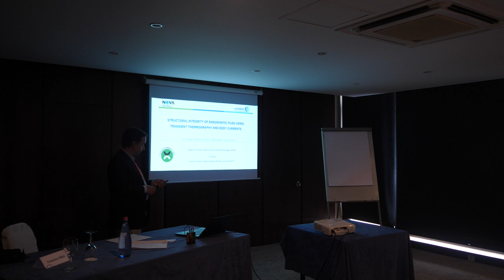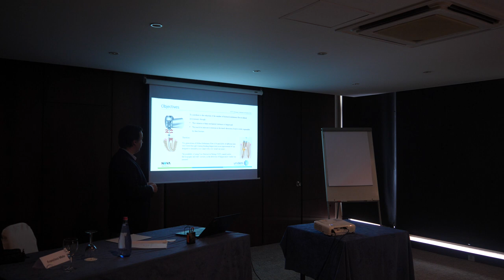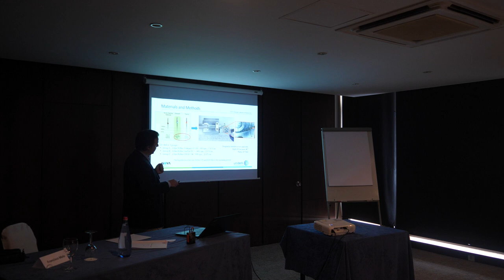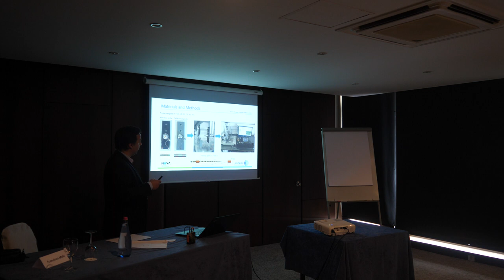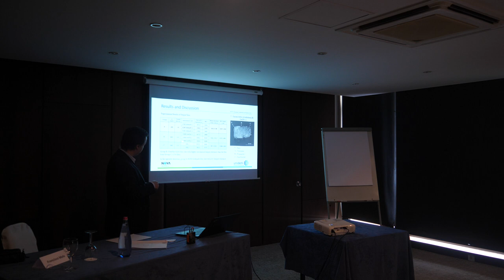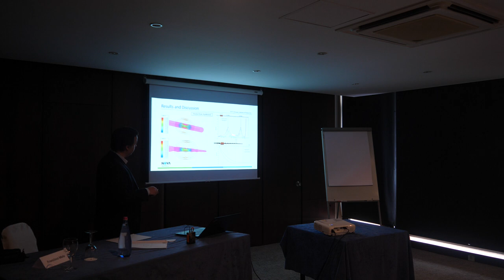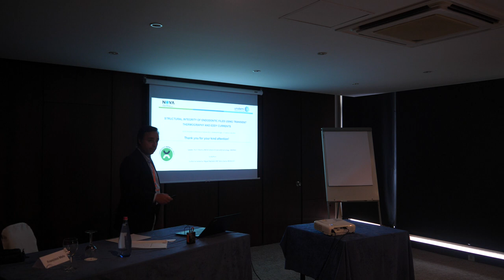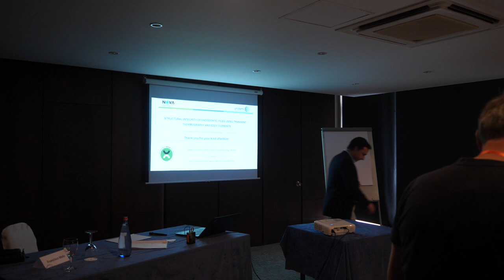Structural integrity of endodontic files using transient thermography and eddy currents testing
Guilherme Saldanha, Miguel A. Machado, Telmo G. Santos, Rui F. Martins